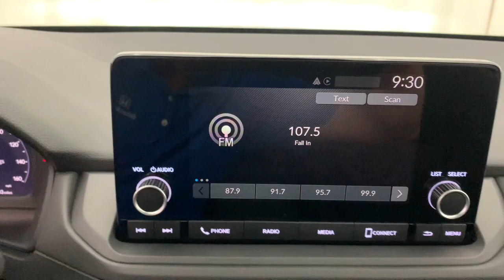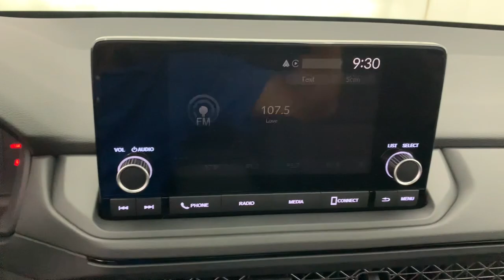2024 Honda Accord Fort Lauderdale, Pompano Beach, Coral Springs, Hollywood, Plantation, FL RA006601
Crystal Black Pearl New 2024 Honda Accord EX available in Fort Lauderdale, Florida at Holman Honda. Servicing the Fort Launderdale, Pompano Beach, Coral Springs, Hollywood & Plantation, FL area.

Holman Honda
12 E Sunrise Blvd

Holman Honda of Fort Lauderdale is pumped up to offer this great 2024 Honda Accord. BlackbrbrbrPrice does not include sales tax tags registration fees government fees electronic filing fee* of $149 and Pre-Delivery Service Charge* of $899. (* This charge represents costs and profits to the dealer for items such as inspecting cleaning and adjusting vehicles and preparing documents related to the sale.)